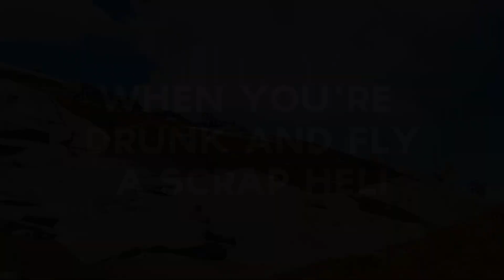Best scrap heli driver on rust